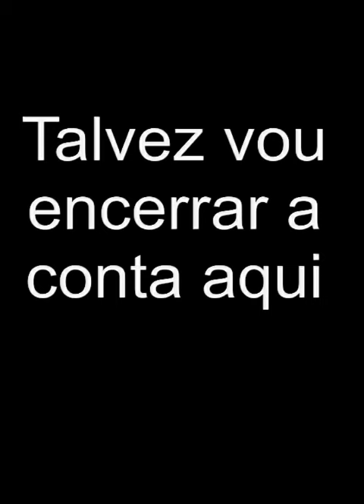Perseguição ao meu canal aqui no YouTube